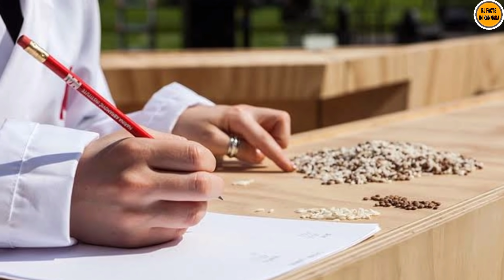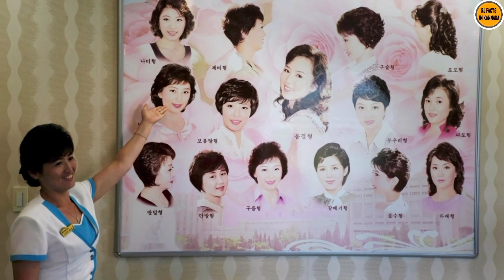ಉತ್ತರ ಕೊರಿಯಾದಲ್ಲಿರುವ ವಿಚಿತ್ರವಾದ ಕೆಲಸಗಳು|Weird Jobs in North Korea in Kannada|RJ FACTS IN KANNADA